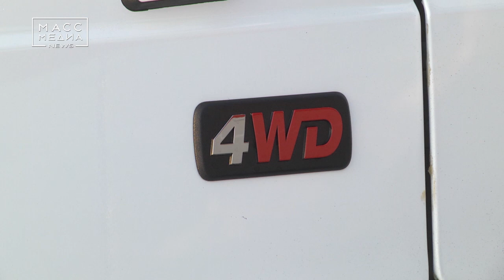10 автомобилей скорой медицинской помощи поступили на Камчатку | Новости сегодня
Теперь горы снега не помешают врачам добраться до больного – новые 10 автомобилей скорой медицинской помощи, предусмотренные для Камчатских зим,  поступили на полуостров. Накануне специально созданная комиссия провела приемку автомобилей.

Поступившие новые машины укомплектованы на базе автомобилей марки «Соболь» Горьковским автозаводом.  Теперь они пополнят парк техники больниц Усть-Большерецкого, Усть-Камчатского, Мильковского, Карагинского и Пенжинского районов.

Машины запустят в эксплуатацию после Нового года. Сейчас проходит необходимая техническая подготовка и оформление автомобилей.

Добавим, что на закупку новых автомобилей из краевого бюджета выделили 17,5 млн рублей. До конца года на Камчатку должны доставить еще 9 автомобилей скорой медицинской помощи класса «Б», выделенные региону по распоряжению Правительства Российской Федерации.